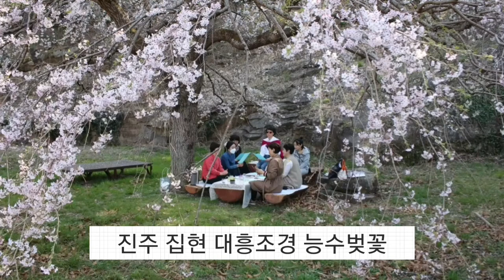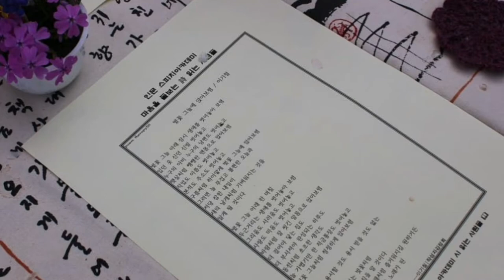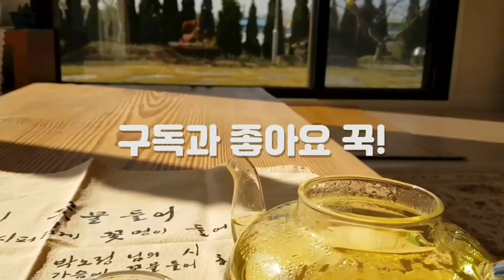꽃과 차와 시, 그리고 사람 - 능수 벚꽃 그늘 아래에서의 맘살림 (진주 집현 대흥조경 능수벚꽃나무)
벚꽃 그늘에 앉아 보렴-이기철